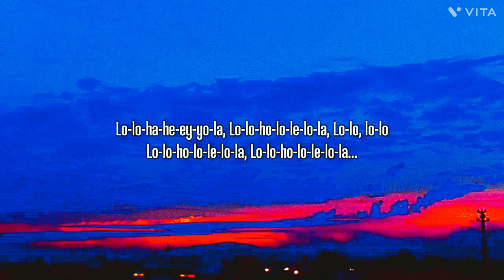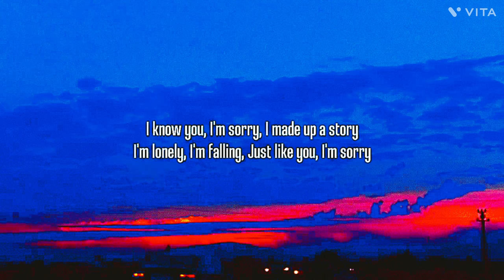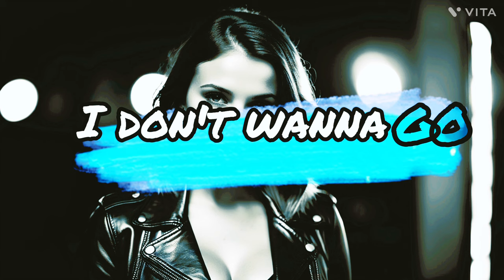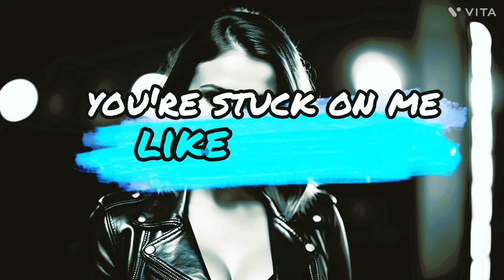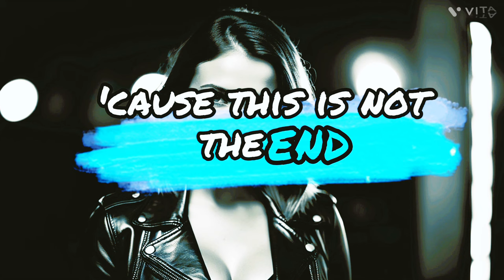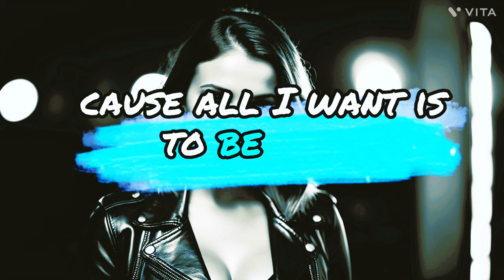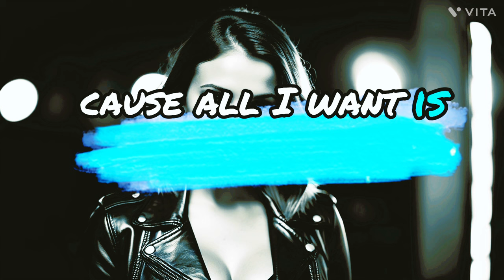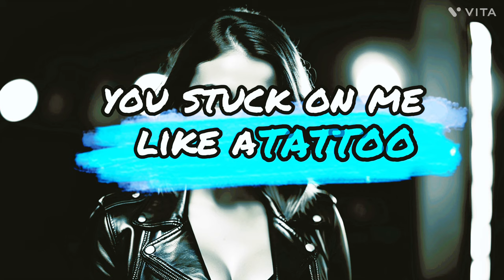Sorry And Tattoo Song remix’s !!!